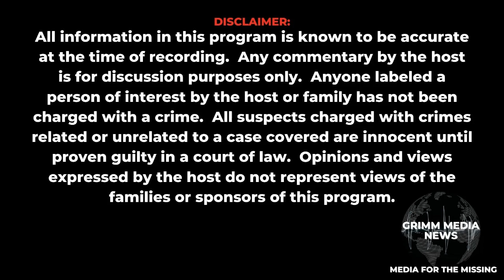Grimm Media News Revelations: Andrew Deweese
Andrew DeWeese went missing in September 2020.  Steve Stone and The Grimm Truth Podcast worked on this case for 6 months with the goal of getting the police to look into it.  However, months later no movement on Andrew's case has been made.  Steve discusses the case and the names of people who may hold the keys to getting the truth and bringing Andrew's remains home to be laid to rest.

If you have a case, you would like profiled on The Grimm Truth Podcast